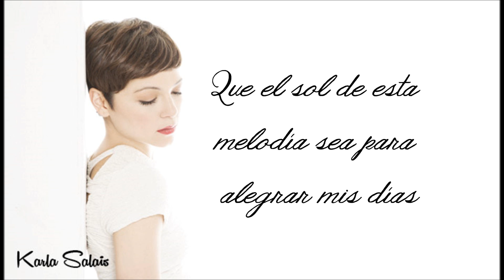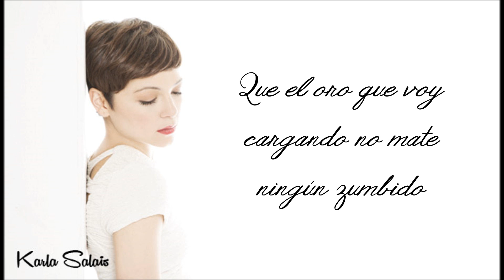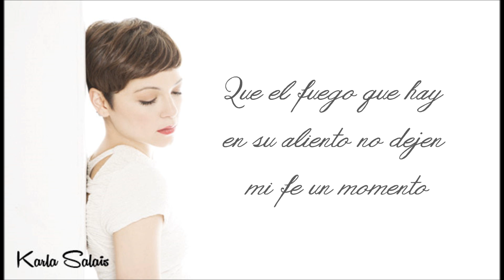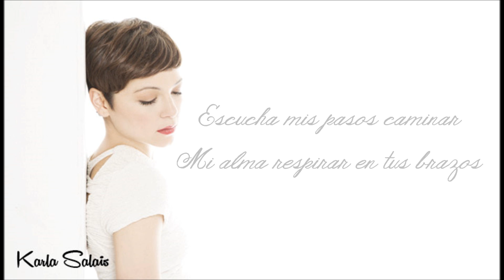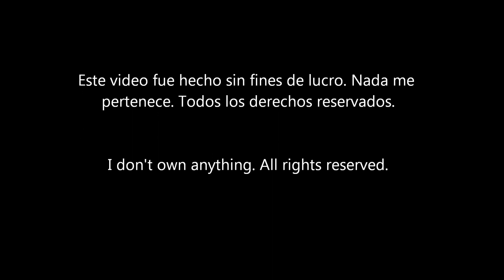Palomas Blancas - Natalia Lafourcade - Letra / Lyrics